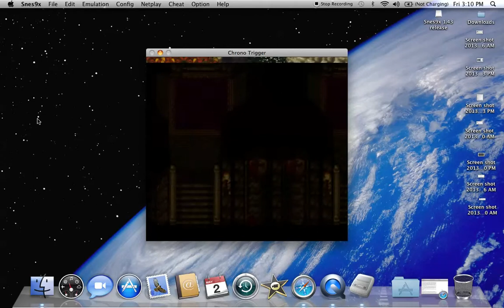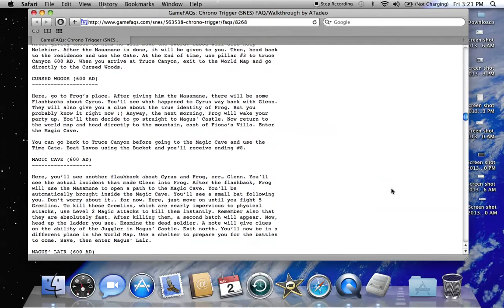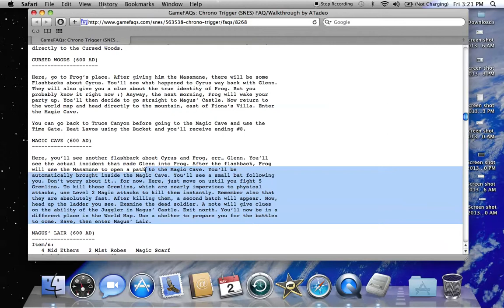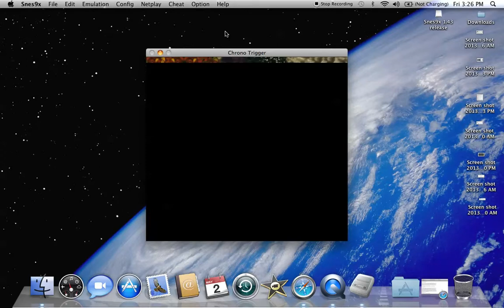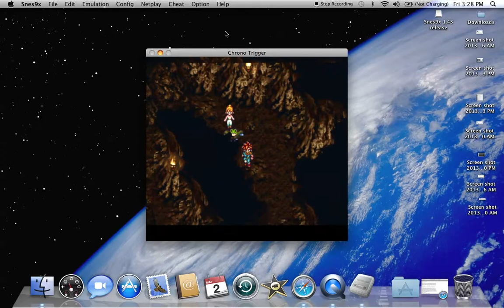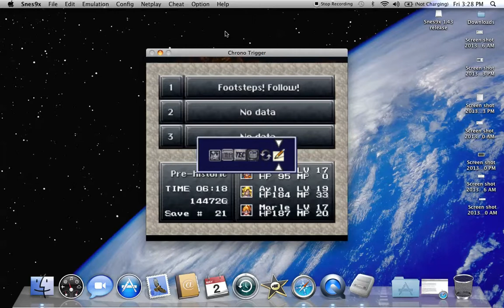Let's Play Chrono Trigger: Part 16